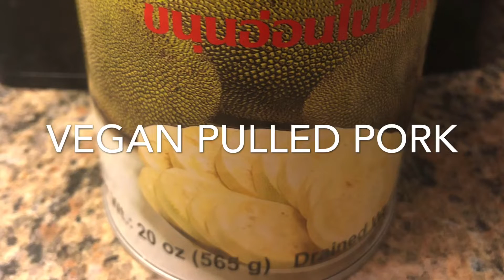Vegan pulled pork made by HighCarbChris79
Vegan pulled pork! Made from young jack fruit! Amazing. Just rinse jackfruit pull out seeds chop put in pan chop onion garlic simmer then add to jackfruit while simmering add  brown sugar cumin paprika black pepper salt vegetable broth to simmer no oil tomato paste vinegar mustard cayenne pepper chipotle pepper all to your liking then pour onto a none stick baking pan put into oven 350 for about 45 minutes mix and flip every 15 minutes to dry out and make it more like meat then put on a bun with onion and pickles then top off with more sauce ! Enjoy!